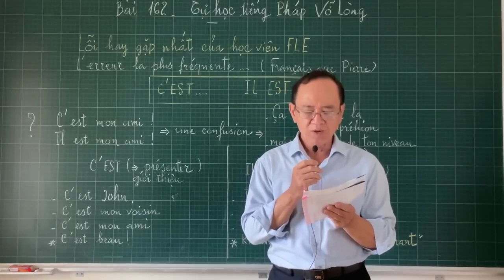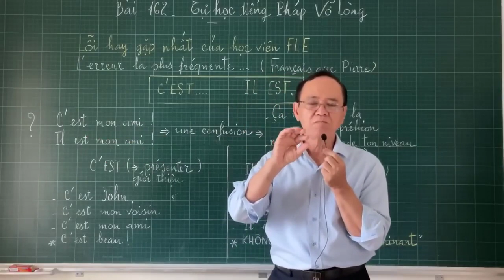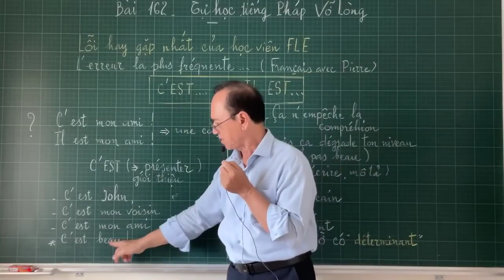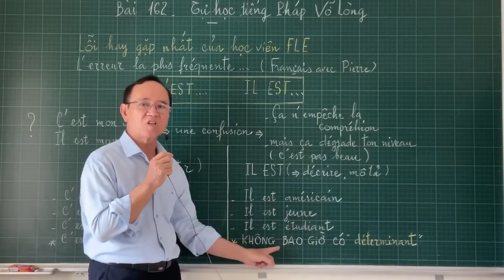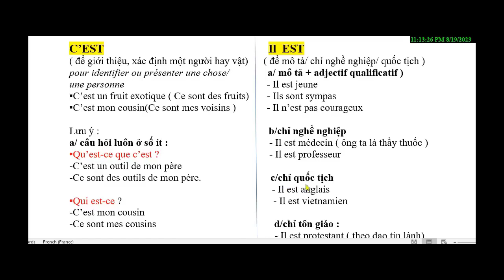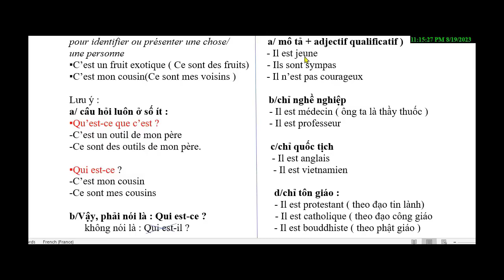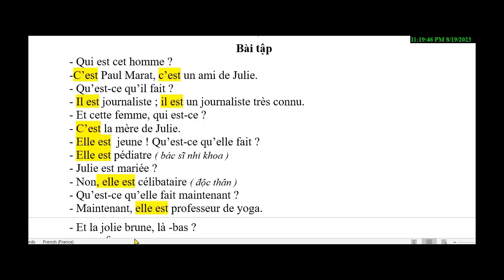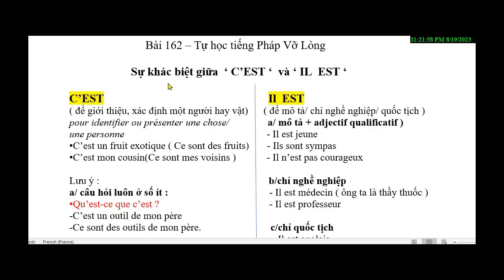Bài 405- Tự học tiếng Pháp Vỡ Lòng - Sự khác biệt giữa C'EST và IL EST